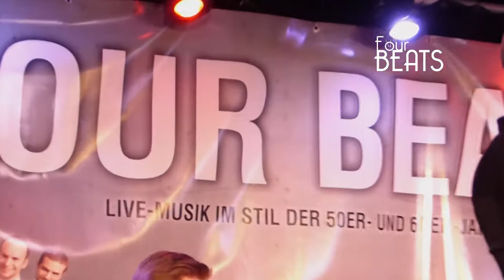Four Beats - Schutzhaus Zukunft - 06.09.2014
Ein Ausschnitt aus unserem "5 Years On The Road"-Jubiläumsprogramm!